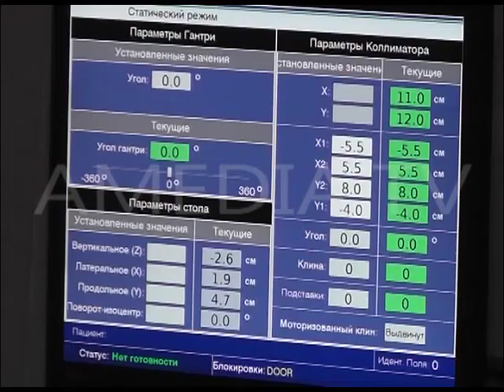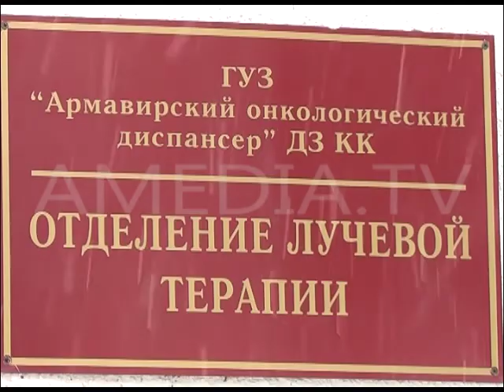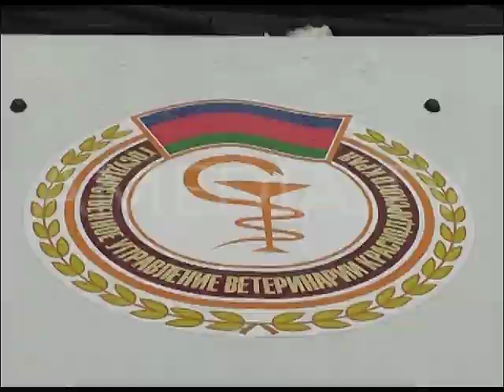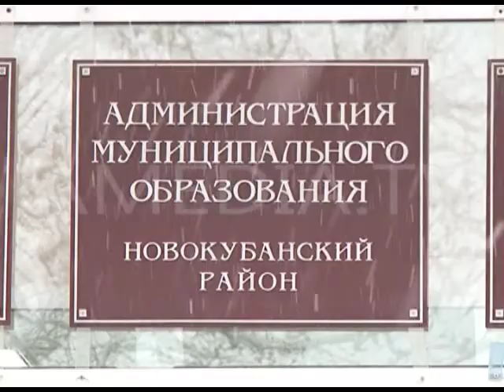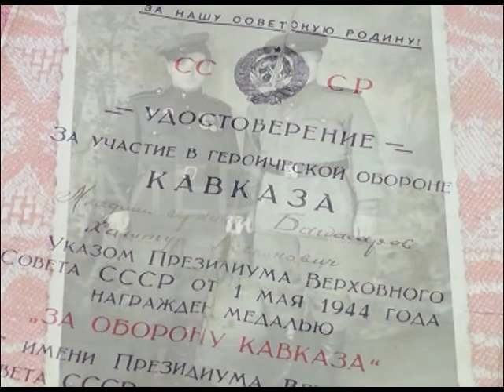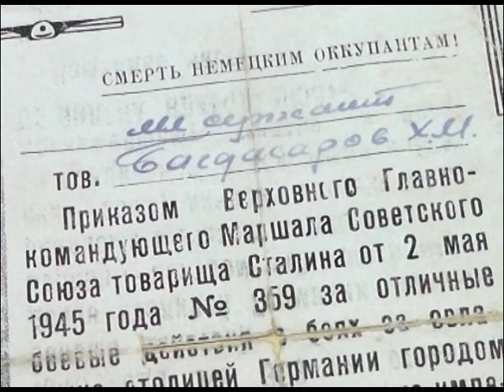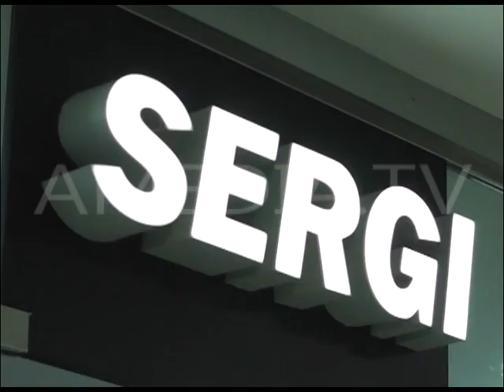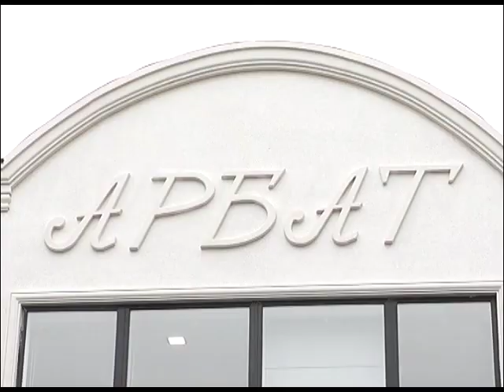ТВОИ НОВОСТИ 20.01.2014 (Новости Армавира)